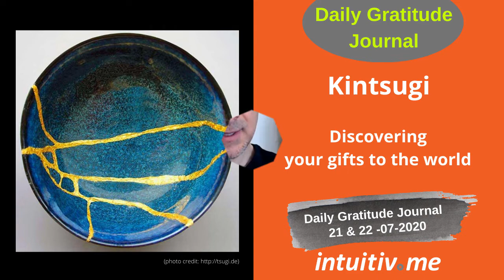Kintsugi Discovering your gift to the world - Daily Gratitude Journal - July 22 & 22, 2020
Discovering your gift to the world.
Mine can be visually represented by the art of Kinsugi.